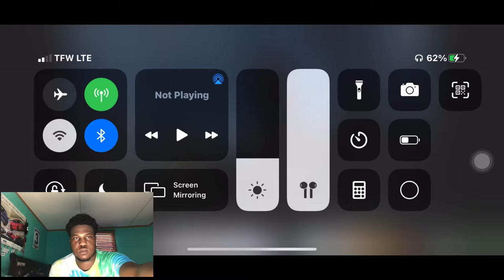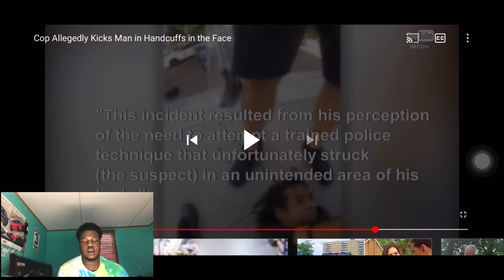Cop Allegedly Kicks Man in Handcuffs in the Face 😡 REACTION